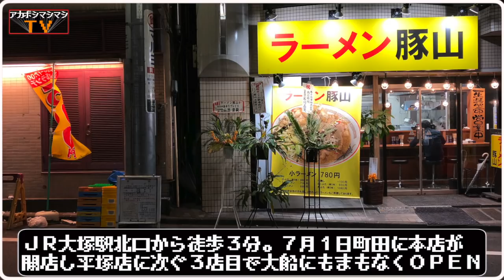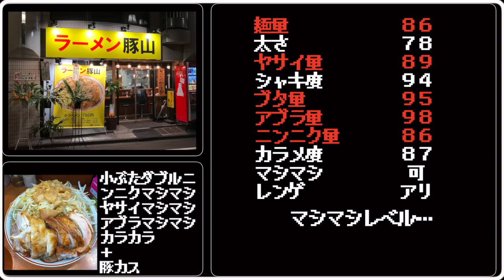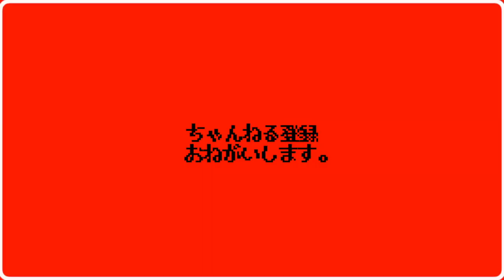【二郎系新店】8枚の豚が立ちふさがる文字通りの豚の山！！！【ラーメン豚山 大塚店】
🚇交通手段🚇
大塚駅から134m

🕐営業時間🕐
11:00～15:00
17:00～22:00

🛌定休日🛌
日曜日
今年、町田市内に本店がOPENし、その後平塚市内にも
OPENをしていた豚山さん。

そして３店舗目となる大塚店もまさかの年内OPEN。

しかも近日大船にもOPENとのことで、
この度重なるOPENは豚界における何らかのメッセージなのか。

あるいは警告なのか。

その一部始終を見よ。

〜BGMの出典〜
オープニング
『8-bit Title』